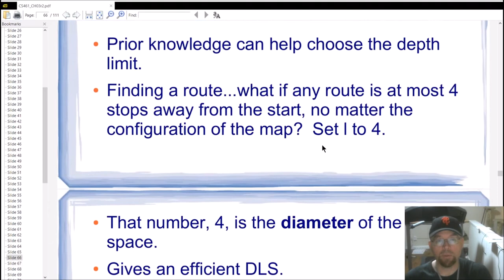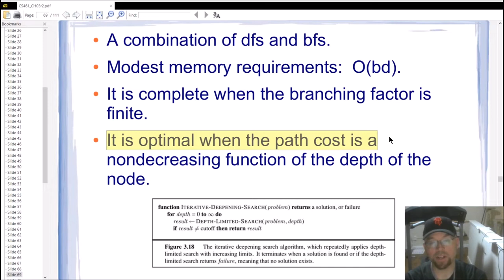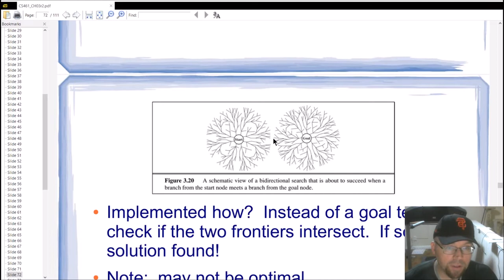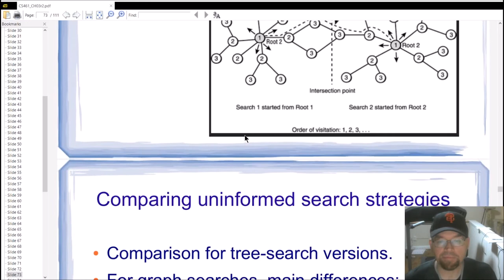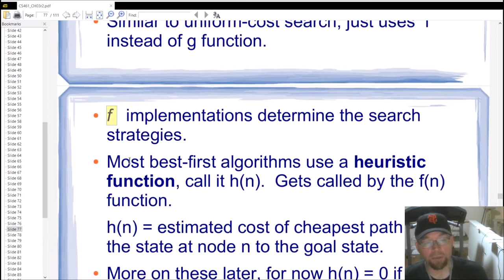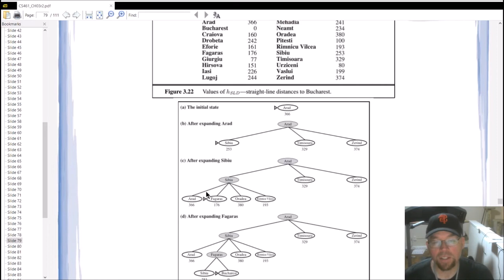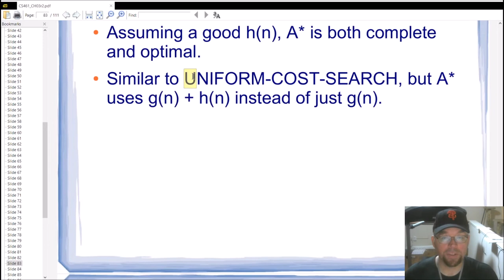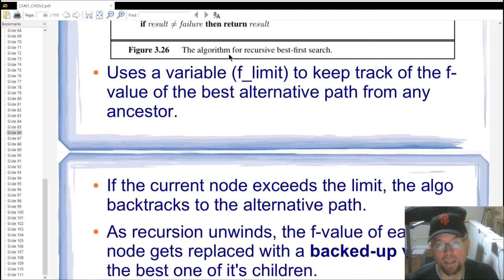CS461 Artificial Intelligence CH03 Lecture Part 4/5: Solving Problems by Searching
As it turns out, a lot of problems in A.I. can be boiled down to performing searches on various data structures.

// You can now purchase all slides used for the course in one package at a substantial discount: